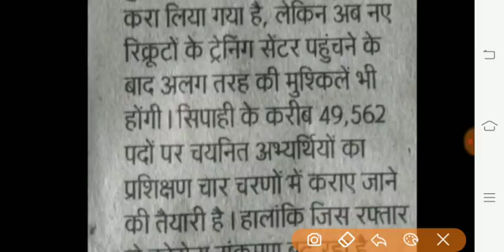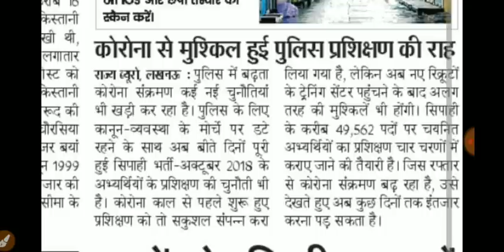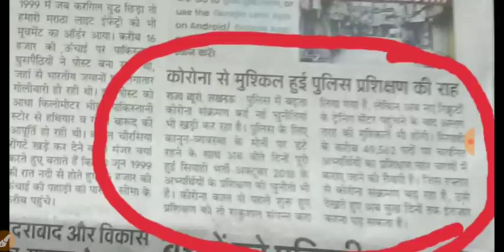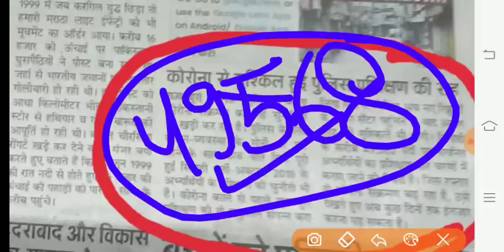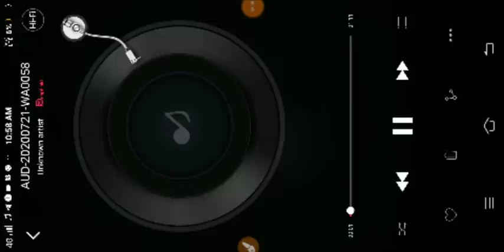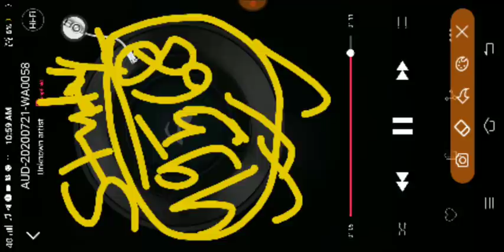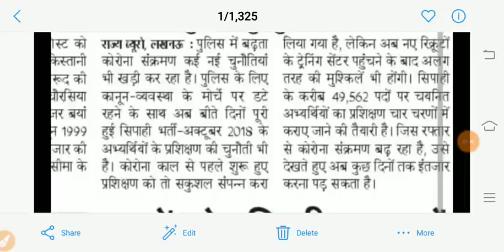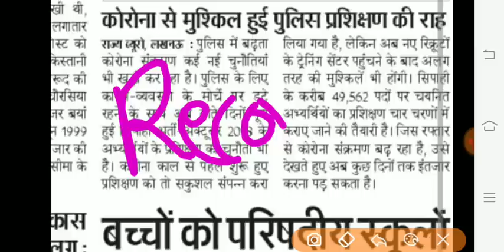up police medical 49568,upp letest news today,upp news,upp medical 49568,up police 49568 medical2020